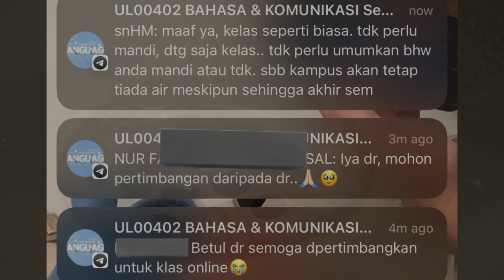没水冲凉不能上课? 星洲沙巴新闻 11.5.2023